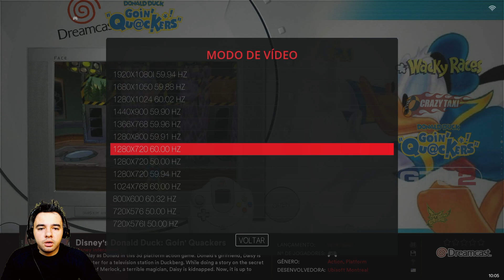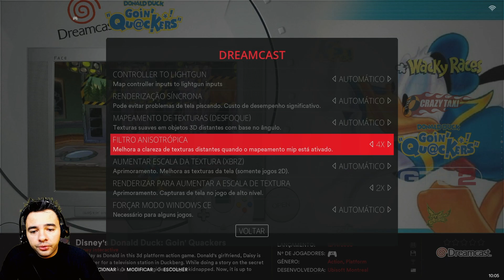TUTORIAL - Ajustando e Melhorando o Desempenho dos Jogos no Sistema Batocera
Batocera.linux é uma distribuição de jogos retro de código aberto totalmente gratuita que pode ser copiada para um stick USB ou cartão SD com o objetivo de transformar qualquer computador / nanocomputador em um console de jogo durante um jogo ou permanentemente. Batocera.linux não requer nenhuma modificação no seu computador.

00:00:00 - Introdução
00:00:21 - Tutorial
00:03:36 - Encerramento

❌NÃO CLIQUE AQUI ➡️➡️➡️ ⬅️⬅️⬅️ TENHA CUIDADO!❌
Canal de Entretenimento e Informação

SETUP:
Processador: Intel Core i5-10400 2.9Ghz
Memoria RAM: 32GB DDR4 2666Mhz
GPU: AMD Radeon RX580 8GB
Placa de Captura: EZCAP 334 PCI-E 4K
Webcam Logitech C920 Pro Full HD - 1080p
- Console
Xbox 360 Super Slim
Batocera Retro Multi-Consoles

- GAMEPLAYS
- TUTORIAIS
- MEMES
e Muito Conteúdo Personalizado aos inscritos!!!
Por: Bruno Francisco de Melo

Aguardo Sua Inscrição.